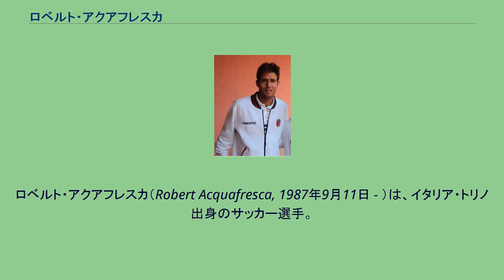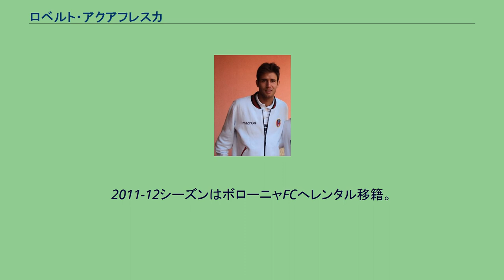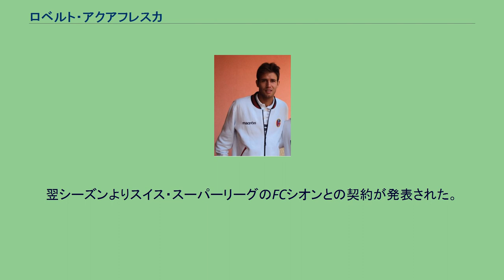ロベルト・アクアフレスカ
ロベルト・アクアフレスカ（Robert Acquafresca, 1987年9月11日 - ）は、イタリア・トリノ出身のサッカー選手。
FCシオン所属。
父親はイタリア人、母親はポーランド人である。
1993年にトリノFCのユースチームに入団し12年間過ごしたが、2005年夏にクラブが破産したため無所属となり、各クラブの争奪戦の結果インテル・ミラノに加入した。
その後トレヴィーゾFCにレンタル移籍し、2006-07シーズンはセリエB（2部）で35試合11得点の成績を残した。
2007年夏、インテルに移籍したダビド・スアソの後釜としてカリアリ・カルチョに移籍すると、2007-08シーズン前半戦は控えだったが、後半戦にレギュラーに定着してシーズンのラスト12試合で9得点を挙げ、クラブをセリエA残留に導いた。
2008年夏にはインテルに完全移籍したが、直後にカリアリにローンで復帰した。
2008-09シーズンは自己最多の36試合出場、14ゴールを記録。
シーズン終了後、ディエゴ・ミリートとティアゴ・モッタの加入の代替選手としてジェノアCFCへ移籍。
その直後にアタランタBCへレンタルに出されるが十分な結果を残せず、2010年1月にジェノアに復帰した。
インテル在籍時には公式戦の出場がなかったため、退団後に「インテルで試合に出たかった」と語った。
2010年8月にジェノアからカリアリにレンタルで移籍した。
2011-12シーズンはボローニャFCへレンタル移籍。
シーズン後にボローニャがオプションを行使し、保有権の50％を取得した。
翌2012-13シーズンは、冬の移籍期間にスペインのレバンテUDへレンタル。
シーズン後に再びボローニャへ戻った。
2017年1月31日、ボローニャとの契約を解除しセリエBのテルナーナ・カルチョへ加入。
翌シーズンよりスイス・スーパーリーグのFCシオンとの契約が発表された。
2004年から2008年まで各年代のイタリア代表に選出されている。
2008年8月にはピエルルイジ・カジラギ率いるU-21イタリア代表として北京オリンピックに出場した。
2008年にはポーランド代表から「UEFA欧州選手権2008のレギュラーを保証する」と強く代表入りを誘われたが、イタリアA代表でプレーしたいために断った。